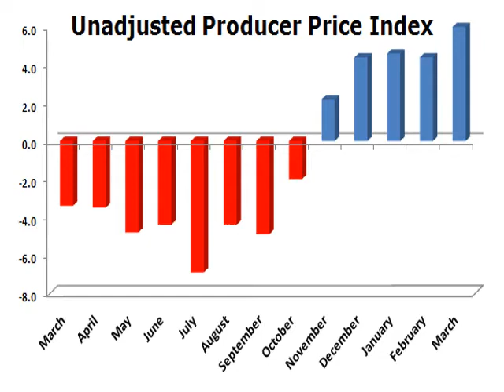Inflation Is Heating Up - What You Should Buy Now!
"Last week's producer price index contained an inflation shocker. The government and mainstream media tried to pooh-pooh the bad news. Smart investors are going to get ahead of this. Here's what to do ...